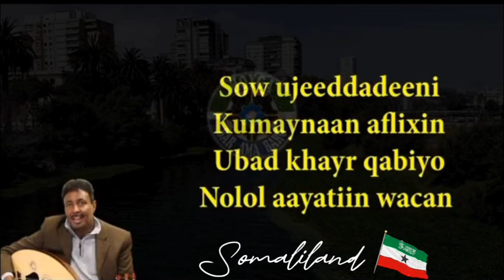Abdi Baadil Ft Saado Ali || Aamin Allahayow Aamiin video Short Lyrics